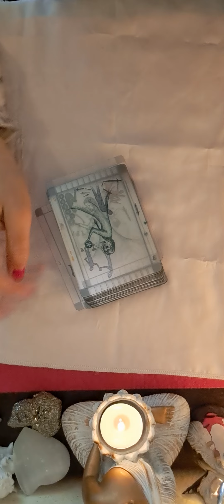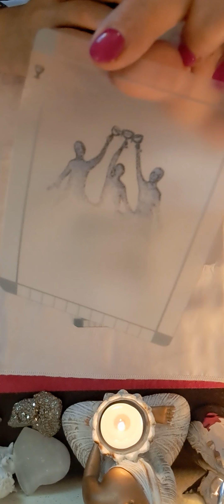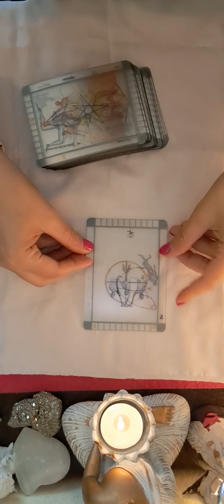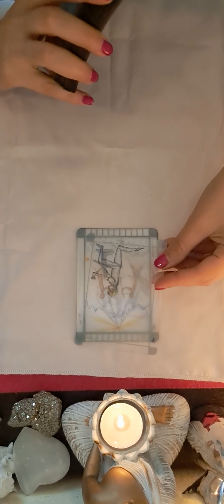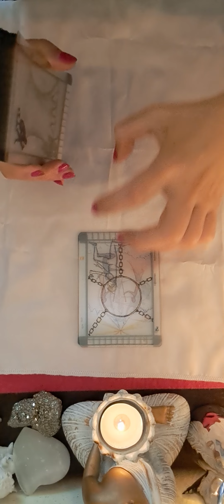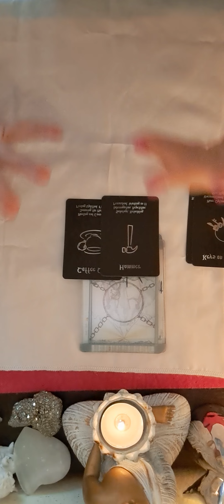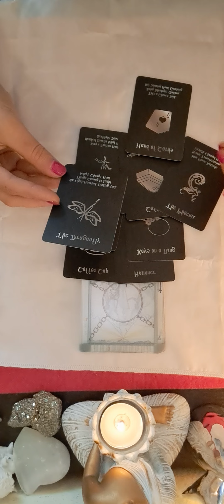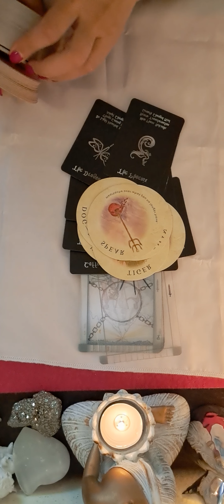🔮💖💖💖♊️ ZODIA GEMENI HOROSCOPUL SAPTAMANII 10-17 IUNIE 💖 💖 💖